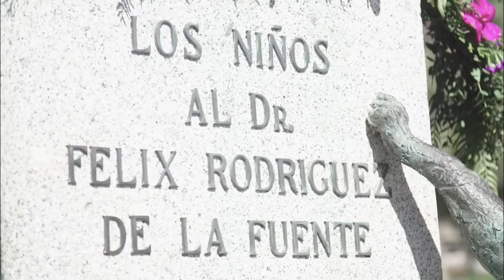Acto de homenaje a Félix Rodríguez de la Fuente en Zoo Madrid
Os compartimos un nuevo resumen del acto de homenaje a Félix Rodríguez de la Fuente en Zoo Aquarium de Madrid, que contó con la presencia de las hijas del conservacionista y del presidente de la Comunidad de Madrid.